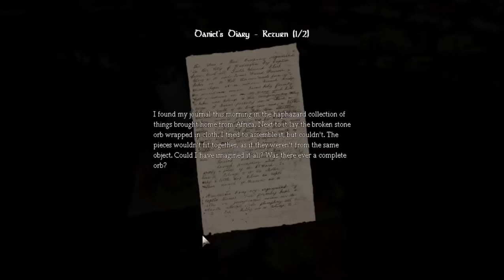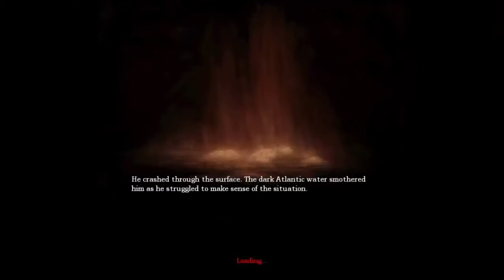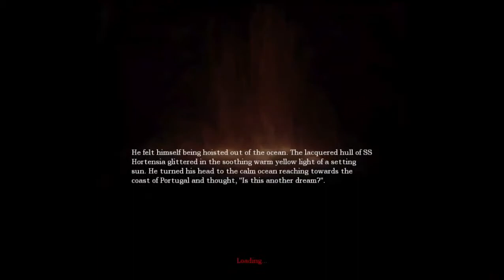Where Is That Lamp ?! - Let's Play Amnesia Custom Story: The Mystery Of The Mansion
This custom story is ridiculous...